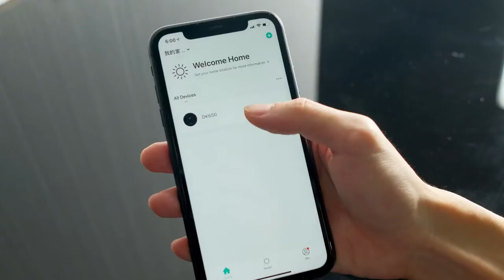5 Robot Vacuum make your job easier , good for all homes , best to buy for clean ||New Tech Club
5 Robot Vacuum make your job easier , good for all homes , best to buy for clean ||New Tech Club||

01. Eufy by Anker, BoostIQ RoboVac 15C MAX, Wi-Fi Connected Robot Vacuum Cleaner, Super-Thin, 2000Pa Suction, Quiet, Self-Charging Robotic Vacuum Cleaner, Cleans Hard Floors to Medium-Pile Carpets

All-New RoboVac: Re-engineered to boast our strongest ever suction power (2000Pa Max) while maintaining quiet operation and a super-slim design (2. 85”).
Wi-Fi Convenience: The EufyHome app, and Alexa and the Google Assistant voice control-services let you accomplish your vacuuming needs with zero effort from you.
BoostIQ Technology: Automatically increases suction power within 1. 5 seconds when extra vacuuming strength is needed—so you get the best clean.
A Quiet Clean: Vacuums for up to 100 minutes** of constant, powerful suction at a volume no louder than an operating microwave.

02. iRobot Roomba 694 Robot Vacuum-Wi-Fi Connectivity, Good for Pet Hair, Carpets, Hard Floors, Self-Charging

Product description
Style:Roomba 694
The Roomba 600 series robot vacuum is a great way to begin cleaning your home smarter. It learns your cleaning habits and then offers up custom cleaning schedules—taking on daily dirt, dust, and debris from carpets and hard floors. It even has an edge-sweeping brush to get into corners and along edges. Google Assistant and Alexa compatibility let you start a cleaning session with just your voice, or simply use the iRobot Home App. When your area’s pollen count is high or during pet shedding season, the Roomba 600 series robot vacuum can even suggest extra cleanings —to help keep your floors clean every day of the year.

03. OKP K7 Robot Vacuum Cleaner 120mins Runtime

OKP K7 Robot Vacuum Cleaner Equipped with free-move technology..
4 Clean Vacuum Modes : 1.Auto clean 2.Spot clean 3.Wall Follow clean 4.Manual clean.Switch between different modes and power levels as you want via app.
Long-Lasting Battery: A 2600mAh battery enough energy to clean up to 120 mins runtime with a 600ml box.
Easy Control:Start cleaning via easy control by app/voice/remote.
This robot vacuum only supports 2.4GHz Wi-Fi,make sure before using.

04. Robot Vacuum,Deenkee Wi-Fi/App/Alexa Robot Vacuum Cleaner and Mop 2000Pa Suction for Pet Hair,Hard Floors,Carpets(160 Mins Runtime,6 Cleaning Modes,Smart Navigation & Mapping,Self-Charging,Thin,Quiet)

Why Choose DEENKEE?

The DEENKEE Home Appliance brand is dedicated to the development, manufacturing and marketing of premium home essentials, core products includes vacuum cleaner, kitchen appliances, security camera and others. Deenkee product line, deeply appreciated by consumers, is becoming a prominent brand in the marketplace.

Team

Deenkee performs in depth studies of people's daily life and culture best understanding and brings real, enjoyable and affordable home living experience. Deenkee brand's experience team has specialized in developing and marketing for many years, continuously breaking boundaries brings excellent products.
WIFI connected & APP & Alexa & Google Assistant Control
With DEENKEE APP, You can set cleaning schedule, change cleaning mode ,view real-time map, receive notifications and access additional features easily. The DK650 automatic vacuum cleaner robot is also compatible with Alexa and Google Assistant, allowing users to make the robot start and stop the clean by voice commands. (The app only works with 2.4GHz Wi-Fi).
ROBOT VACUUM:

Robot is fully charged and the main power switch on the bottom of robot is turned on.
Wi-Fi status light slowly flashes green.
WI-FI Network:

Use the correct password for your network.
DO NOT use a VPN or Proxy Server.
Your wifi router supports 802.11b/g/n and IPv4 protocol.
You are using 2.4GHz. Robot DOES NOT supports 5GHz.

05. Coredy R650 Robot Vacuum Cleaner, Personalized Customize Robotic Vacuums Skin, 2500Pa Hurricane Suction, Boundary Strips Included, Auto Boost Intellect, Quiet Self-Charging Cleaning Robot for Carpet

Customize Your Own Robot Vacuum: Choose your unique/favorite image to customize the R650 robotic vacuum skin, this will be your best choice to express personality, show your love and preserving wonderful moments. (Customize it now at another link.)
Small But Power: With 2.77 inch ultra-thin design allows R650 robotic vacuum easily reach to hidden deeply mess under bed, sofa and other hard-to-reach areas.

  ||New Tech Club||